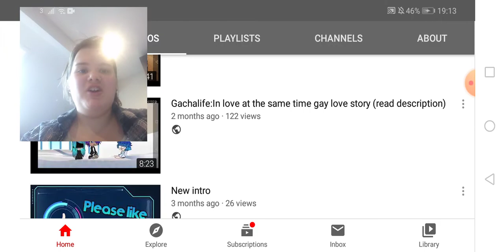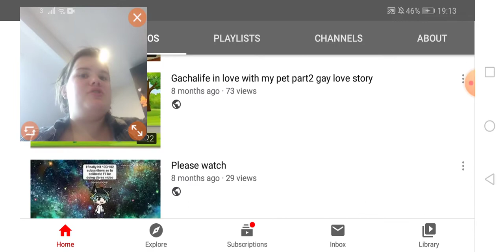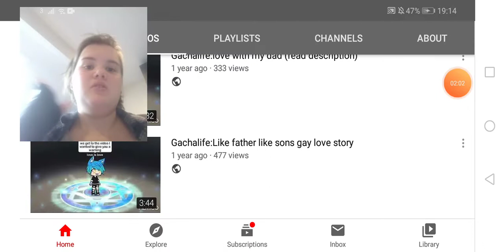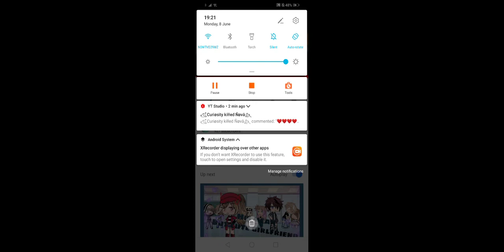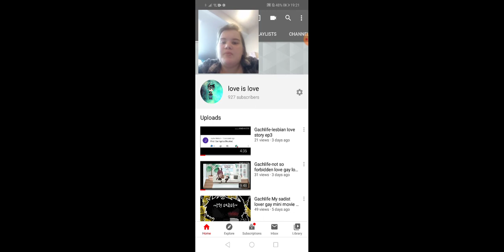Reacting to the first video on my channel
Hey guys sorry for any noise in the back ground my sister was a little noises while I was fillimg.